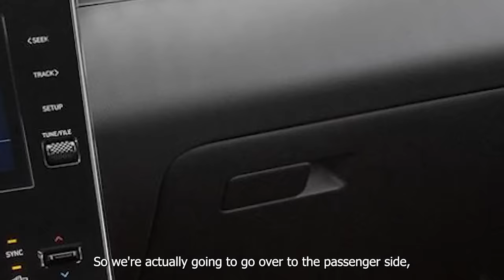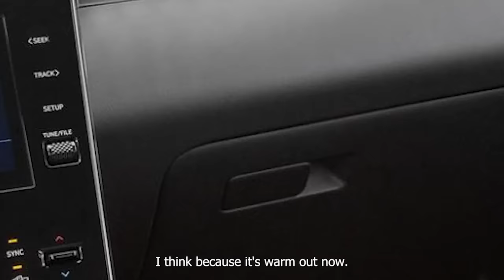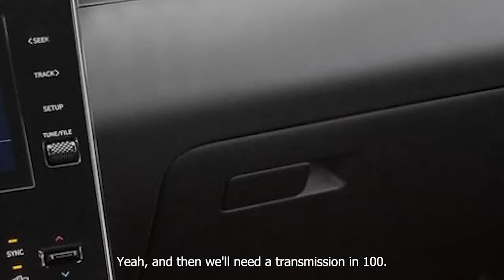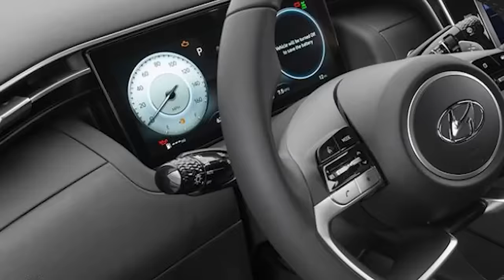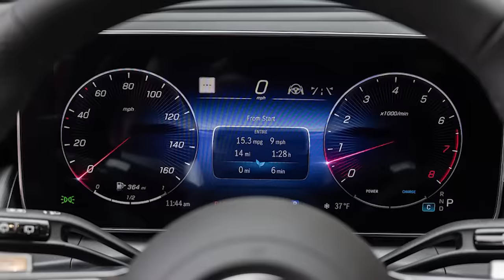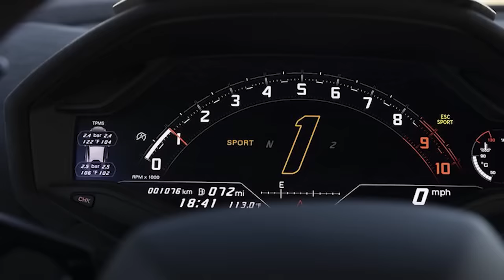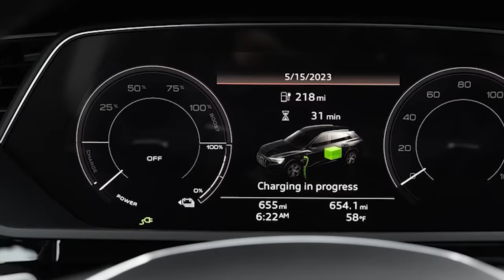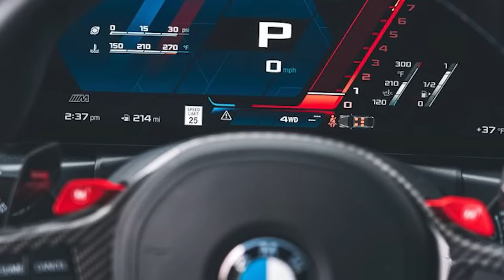الجمال حاضر للمرأة وأول ما يسلبها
Thank for your times to watching my videos